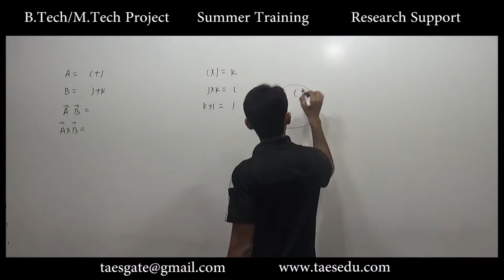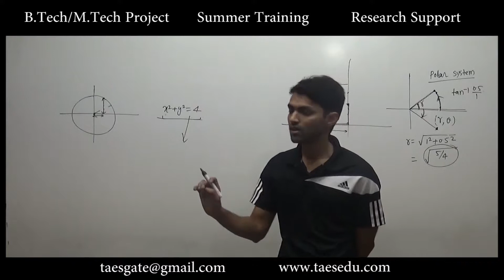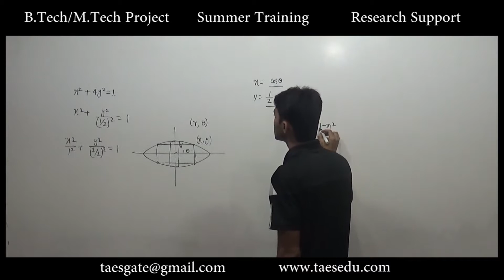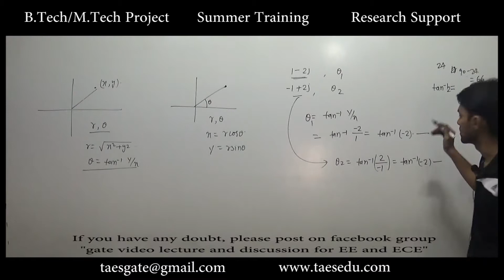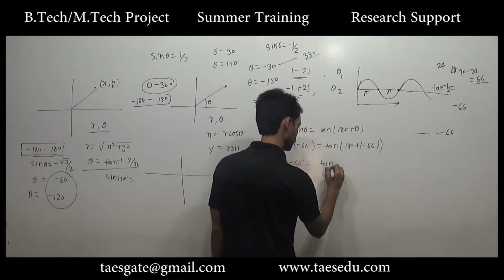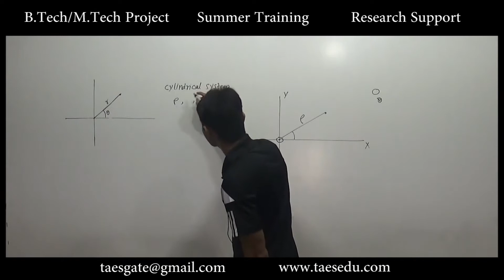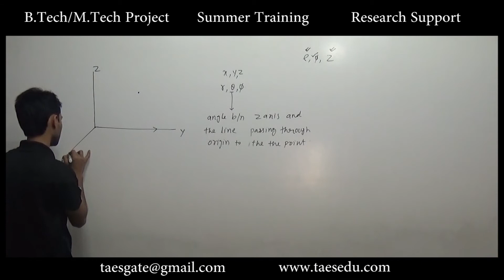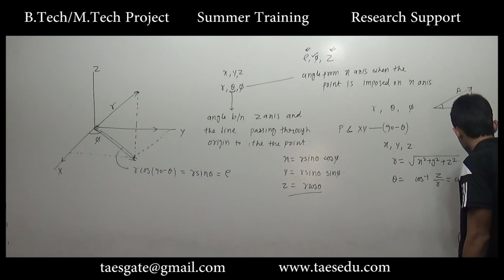Lec 1: Catesian Cylindrical and Spherical Coordinate GATE 2019